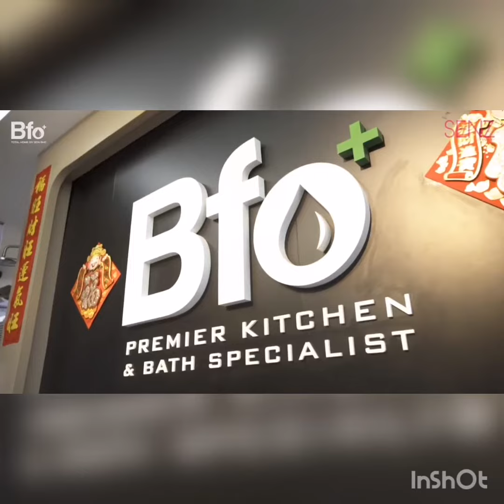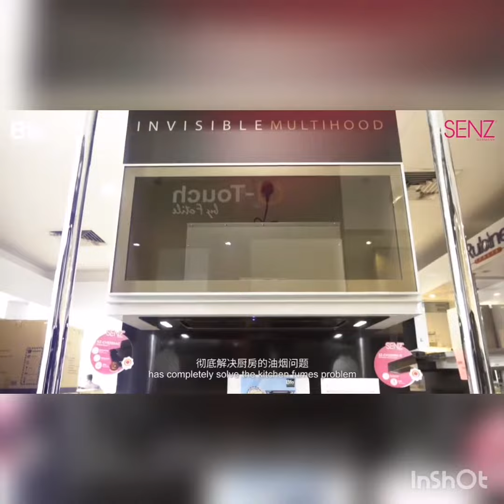TOTAL HOME DIY PUCHONG KINRARA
Mr. JAMES CEO OF BFO